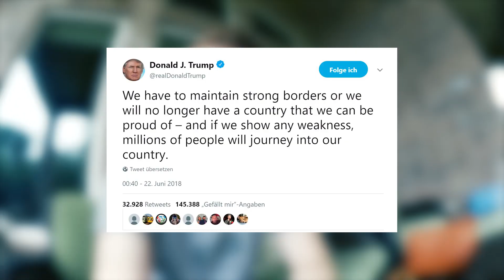USA | Michas Mundwerk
Es ist nicht erst seit Donald Trump sich Präsident der USA schimpfen darf, dass wir unsere Freunde über dem großen Teich mit einem Stirnrunzeln beäugen. Überhaupt scheint uns hierzulande nämlich der Lebensstil der Amerikaner sehr befremdlich: fette Autos, noch fettere Menschen, dicke Waffen und frittierte Butter.

Doch wer nur hämisch über die Amis lacht, der sieht nicht, in welcher Hinsicht sie uns stocksteifen Deutschen einiges voraus haben. Was sind denn genau die Unterschiede zwischen den Deutschen und den Amerikanern? Und was können wir voneinander lernen? Micha hat sich da ein paar Gedanken gemacht...

Micha Kunze ist Künstler – von Haus aus Poetry-Slammer. Für uns macht er sich in "Michas Mundwerk" Gedanken über – ja – über Gott und die Welt. Mit seiner Vlog-Kamera hält er seine Gedanken fest: Themen mitten aus dem Leben, aus unserer Gesellschaft – und immer mit einem Augenzwinkern versehen.